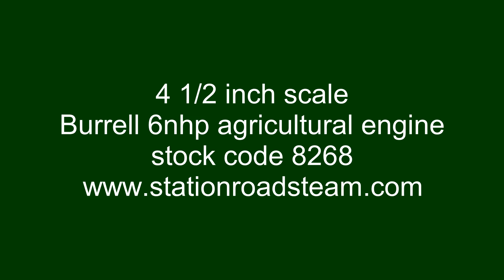4 1/2 inch scale Burrell 6nhp agricultural engine